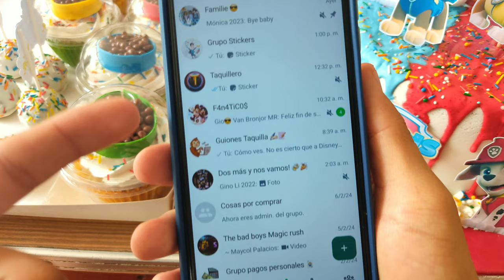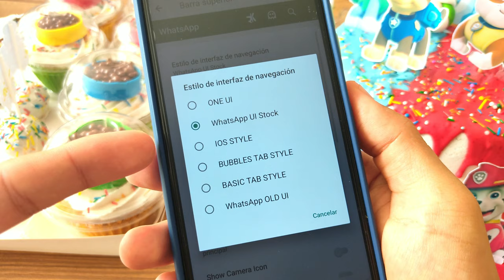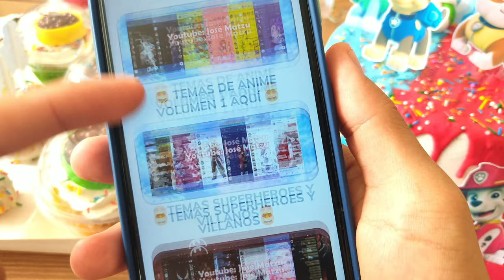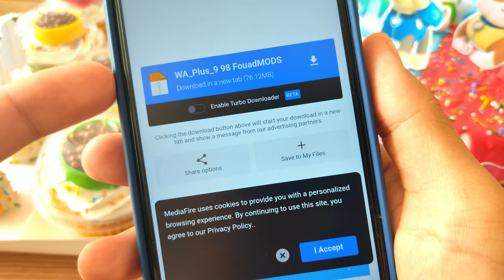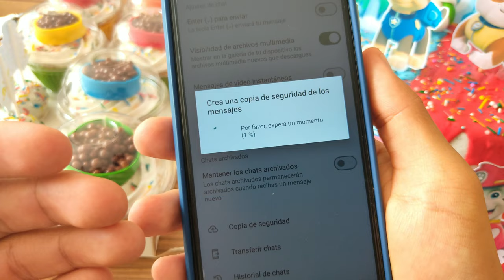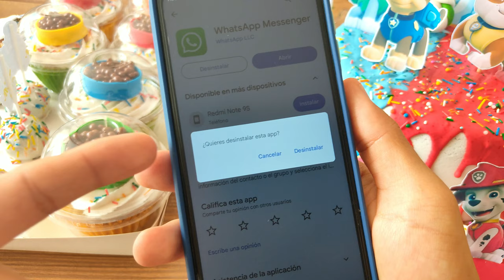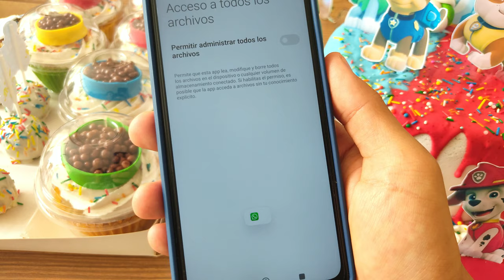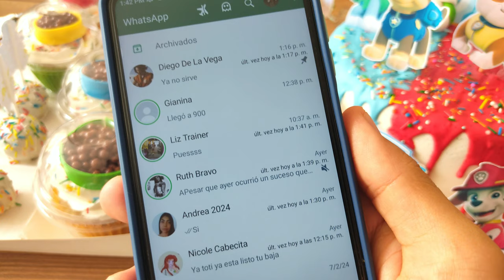NUEVO WHATSAPP PLUS (Ultima Versión) ✅ Whatsapp Plus Extremo | Ultimo Whatsapp Plus 2024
Ya no sufras llegó tu whatsapp Plus sin errores, Nuevo Whatsapp Plus de Fouad y de Alexmods! El último Whatsapp. Nuevo Whatsapp Plus 2024🤩

NUEVO WHATSAPP PLUS ultima versión | Whatsapp Plus FULL | Ultimo Whatsapp Plus 2024 FEBRERO 2024